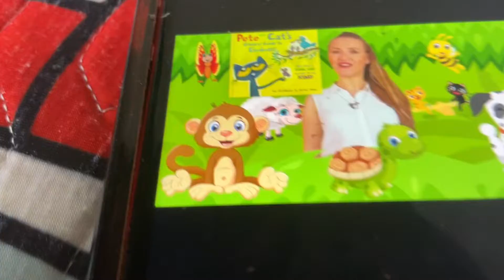4 May 2022